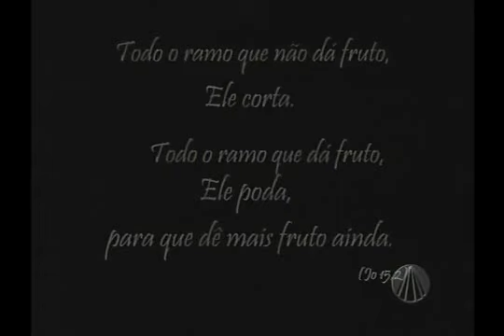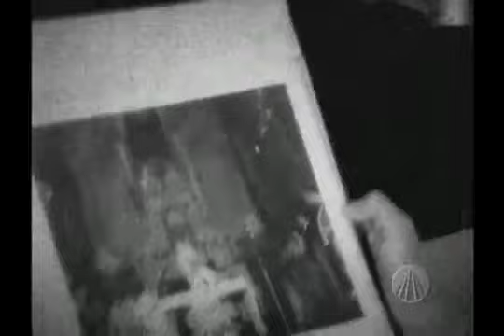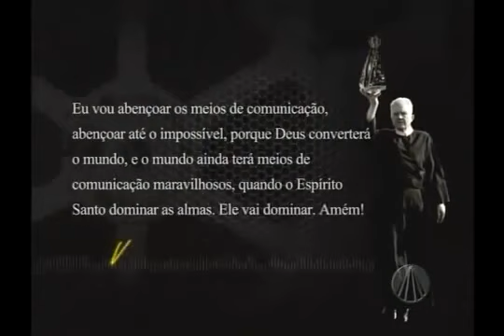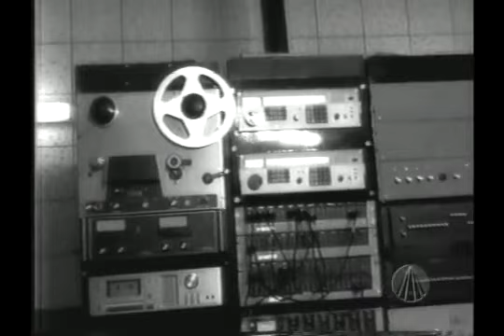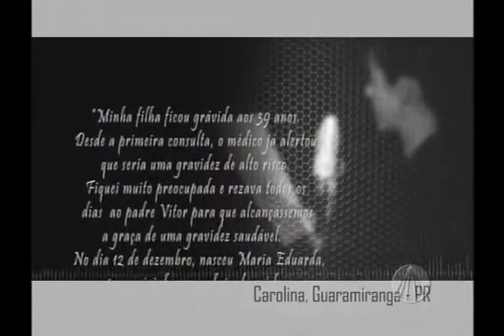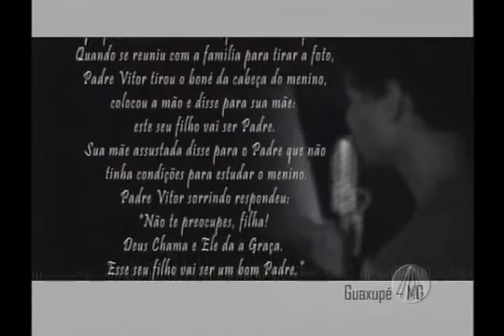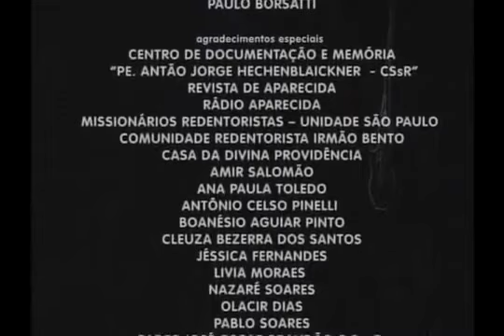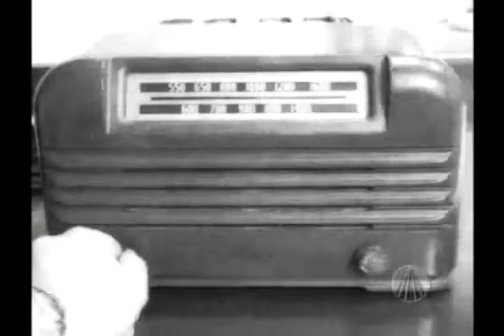DOCUMENTÁRIO PADRE VITOR COELHO DE ALMEIDA APOSTOLO DA SENHORA APARECIDA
Eduardo Gois relembra Padre Vitor Coelho de Almeida, missionário redentorista que marcou história na Rádio Aparecida. Site oficial:

TJ APARECIDA: de segunda a sexta, às 19h, na Rede Aparecida REDE APARECIDA A TV de Nossa Senhora

Nesse ano a Congregação dos Redentoristas faz memória aos 30 anos de morte do Servo de Deus, Padre Vítor Coelho de Almeida. Há quase vinte anos, seu processo de beatificação foi aberto,.